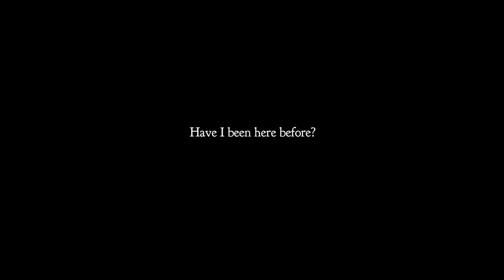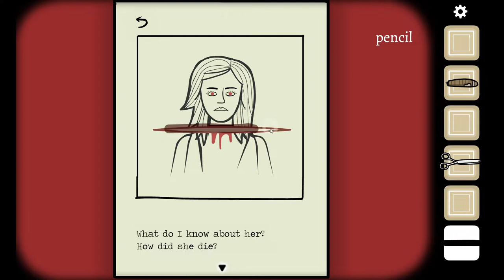Cube Escape: Paradox [1] Prison of the Mind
I enjoy the Cube Escape games, but you really have to come to terms with the fact that the story is never going to conclude.